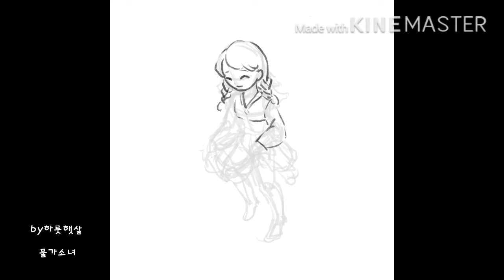동화풍일러스트 - 물가소녀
물가소녀의 이미지를 디지털아트로 동화풍 그림을 그렸습니다